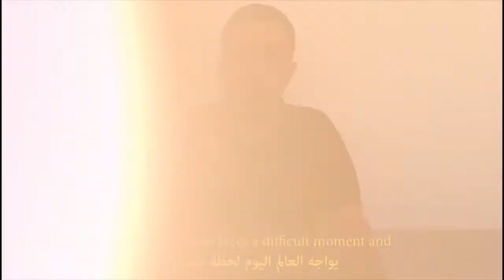O nosso muito obrigado - FAMBRAS Halal/Cibal Halal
Você já parou para pensar nos heróis dessa batalha que estamos enfrentando com a COVID-19? Os colaboradores da FAMBRAS Halal e Cibal Halal estão deixando suas casas e suas famílias para que os alimentos cheguem com total segurança a todos que estão em isolamento ao redor do mundo.